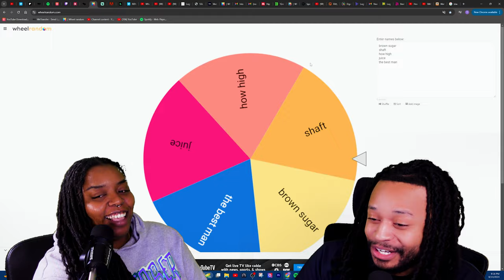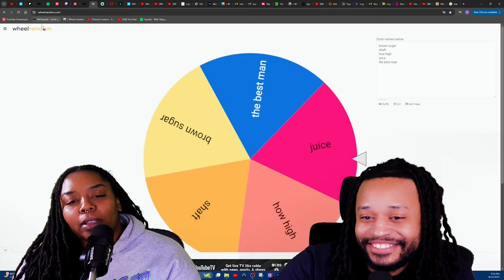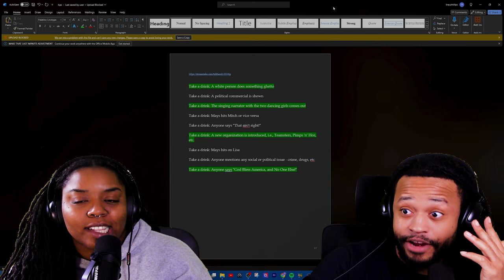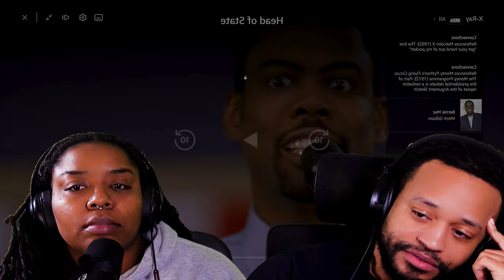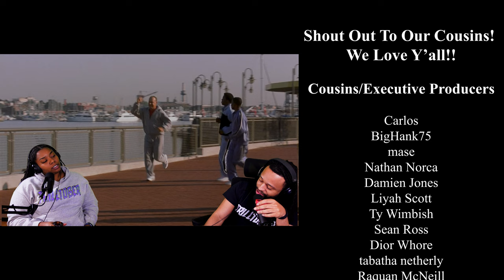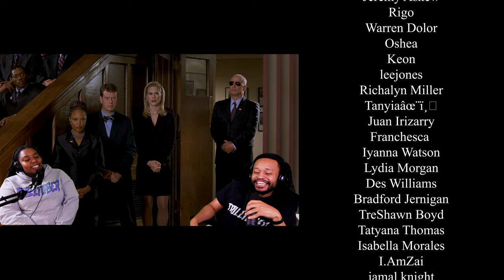BlackBuster Movie Reactions: Head of State + Drinking Game‼️🥴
WE BACK! Another BlackBuster movie reaction! We Love You Cousins!! and hope everybody good! More OTW!!

Desto: @trilldesto
Trey: @philipeperez